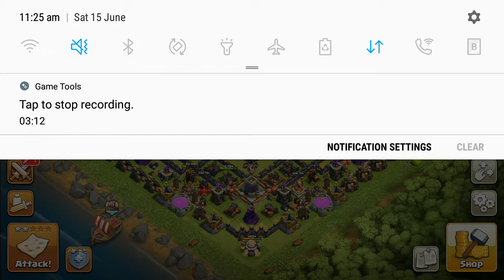Th 11 war 2 star attack stratygy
Sure 2 star 100% guaranty